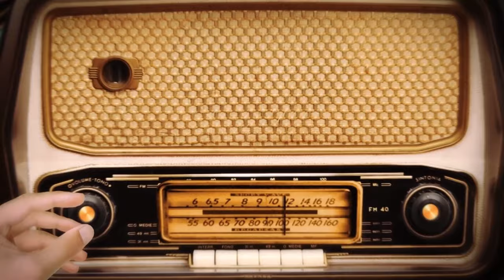Ten o wspieraniu przedsiębiorczości młodych - RADIO BELFER S02E05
Witamy Was serdecznie w kolejnym odcinku "Radio Belfer"! 🎙️

Dziś skupimy się na wspieraniu przedsiębiorczości młodych ludzi poprzez działania Fundacji Think! Naszym szczególnym gościem jest Anna Bichta, prezeska fundacji, która opowie o inicjatywach skierowanych do młodzieży i nauczycieli.

W tym odcinku poruszymy tematy związane z programami rozwijającymi kompetencje przedsiębiorcze, cyfrowe i finansowe. Dowiecie się, jak fundacja wspiera nauczycieli w wyposażaniu uczniów w praktyczne umiejętności niezbędne w dorosłym życiu.
Przygotujcie się na inspirującą rozmowę pełną praktycznych wskazówek i źródeł wiedzy!

W tym odcinku usłyszycie o:

1️⃣ Wsparciu dla młodych przedsiębiorców 🌱
2️⃣ Rozwoju kompetencji cyfrowych 💻
3️⃣ Edukacji finansowej na wyciągnięcie ręki 💰
4️⃣ Badaniach i raportach fundacji 📊
5️⃣ Inspiracjach dla edukatorów i nauczycieli
6️⃣ Przyszłości edukacji i przedsiębiorczości w Polsce 🏆

Trzy kluczowe wnioski dla słuchaczy:

1. Wsparcie dla młodych przedsiębiorców: Fundacja Think! oferuje programy, które pomagają młodym ludziom zdobyć wiedzę i doświadczenie w prowadzeniu własnego biznesu poprzez warsztaty i mentoring.
2. Rozwój kompetencji cyfrowych i społecznych: Dzięki działaniom fundacji, szkoły i nauczyciele mogą rozwijać u uczniów umiejętności niezbędne w nowoczesnym świecie, łącząc technologię z kompetencjami 4K.
3. Dostęp do edukacji finansowej: Poprzez portal zdrowiefinansowe.pl, fundacja dostarcza cennych materiałów edukacyjnych, które pomagają w świadomym zarządzaniu finansami osobistymi.

Przekonajcie się, jak inspirujące mogą być działania na rzecz młodych przedsiębiorców i edukatorów! Zachęcamy do wysłuchania całego odcinka i odkrycia, jak Fundacja Think! przyczynia się do rozwoju kompetencji przyszłości.

Zapraszamy do słuchania i dzielenia się swoimi wrażeniami! 🎧

Chcesz być na bieżąco z tematami jakich się podejmuję? Zapraszam Cię na:
Fanpage:

Pozdrawiam serdecznie
Pan Belfer